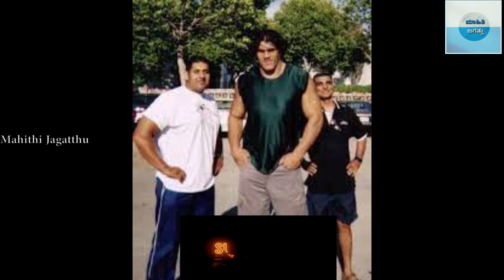ತಿನ್ನಲೂ ಗತಿ ಇಲ್ಲದವನು ಜಗತ್ತಿನ ಟಾಪ್ ಕುಸ್ತಿಪಟುವಾದ ರೋಚಕ ಕಥೆ । Life Story Of The Great Khali In Kannada